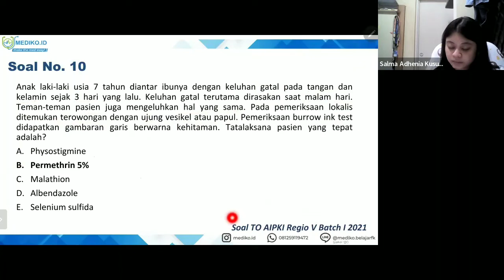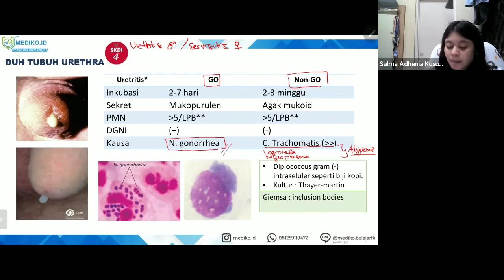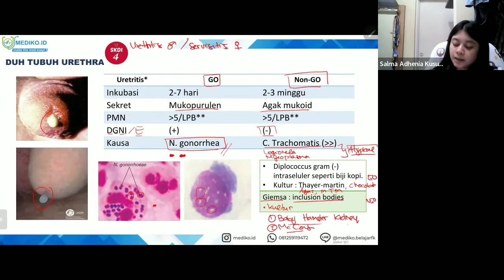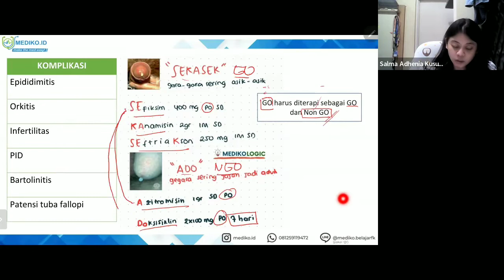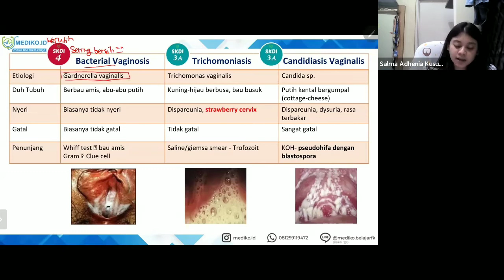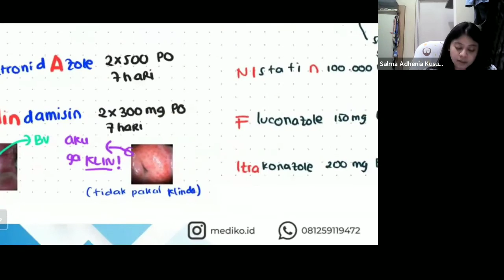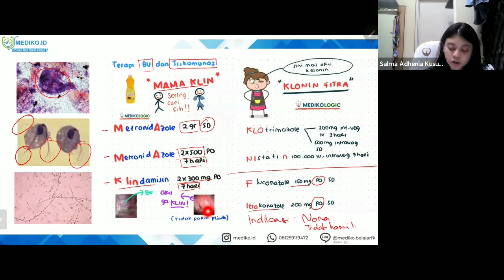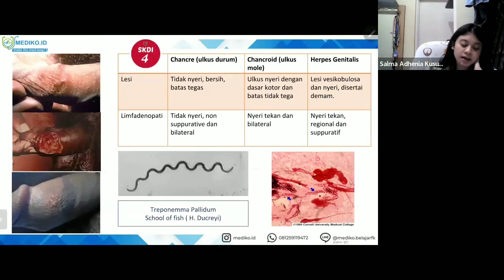#13 Bimbingan UKMPPD Kulit dan Kelamin (DermatoVenerologi) - Materi Kedokteran dan Kesehatan